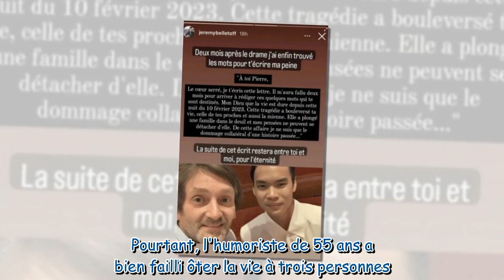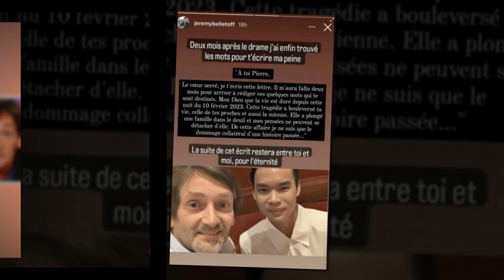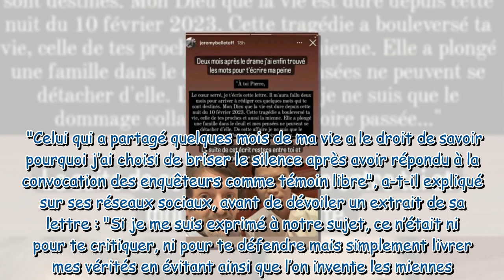Pierre Palmade a reçu une lettre déchirante d'un proche en prison, son contenu dévoilé